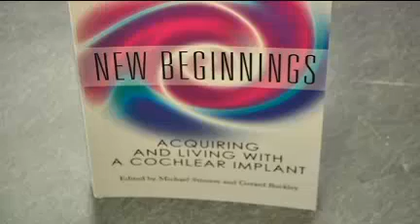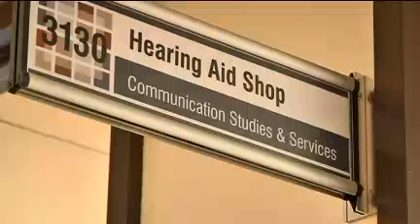RIT on TV: Living with a cochlear implant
Cochlear implants have been around in the U.S. since 1984. Now, some of the first recipients are sharing their personal story in a new book, "New Beginnings: Acquiring and Living with a Cochlear Implant."

At the National Technical Institute of the Deaf, the authors shared the pros and cons of getting cochlear implants, hoping their stories could provide a guide for those with hearing disabilities.

The cochlear implant consists of a microphone, a speech processor and receiver. It provides electronic stimulation to the nerves of the inner ear.

At NTID in the mid-80s, only one student had a cochlear implant. Today, 360 students do.